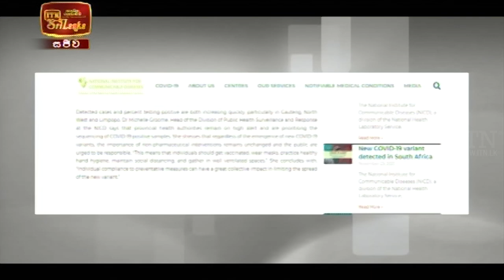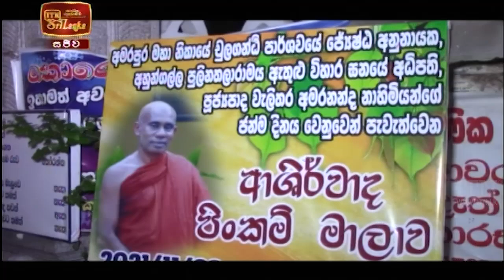ITN News 2021-11-28 | 12.00 PM